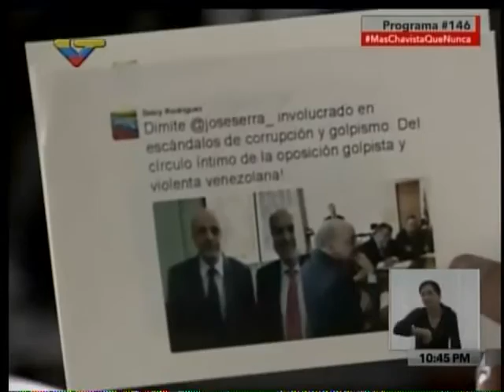Cabello: Borges se reunió con canciller de Brasil por Odebrecht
Durante la transmisión del programa Con el Mazo Dando de este miércoles 22 de febrero, la canciller venezolana Delcy Rodríguez informó que el canciller de Brasil renunció, involucrado en casos de corrupción y además está muy relacionado con la derecha criolla. Al respecto, Cabello reveló que la visita de Julio Borges al país hermano, obedece a asuntos relacionados con el escándalo de corrupción de Odebrecht.

“¿Para qué fue Pajulio para allá? A hablar solo de la Carta Democrática? No papá. Fueron a hablar de Odebrecht porque olvídense que son razones de salud, es por Odebrech porque está hasta aquí (el cuello) y Primero Justicia está hasta aquí (la frente)”, afirmó.

Del mismo modo, recordó como el desgobernador de Miranda se sintió aludido cuando el Jefe de Estado dijo que había un gobernador implicado en este caso de corrupción: “¿No ven que Capriles salió huyendo pa´lante? Dijo que nunca ha recibido plata de ellos ni lo volverá a hacer más nunca. Nadie lo estaba acusando de nada y el levantó la mano. Así son las cosas, son de naturaleza corrupta y los corruptos se juntan pa´rascarse”. (Con el Mazo Dando 22/02/2017)